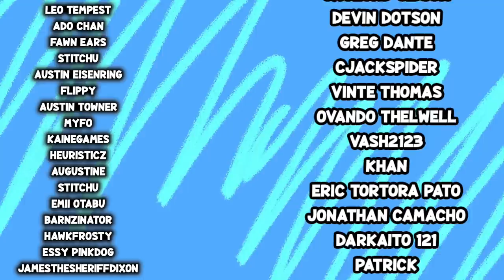Can They Survive The Kissing Booth?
to get an extra 3 months FREE!

This time around, the gang is trying to figure out who they will be kissing, in the Kissing Booth. Can they guess correctly?

THE TEAM:
Animator's Socials: